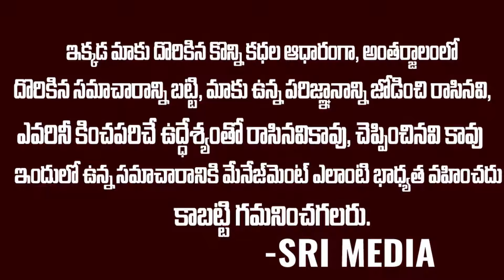Director Koratala Siva was given a sensational verdict by the Supreme Court || Sri Media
Watch ►Director Koratala Siva was given a sensational verdict by the Supreme Court || Sri Media